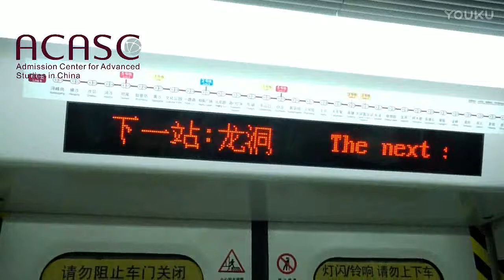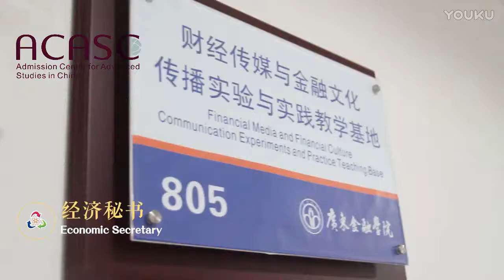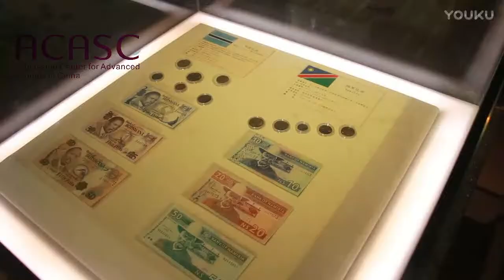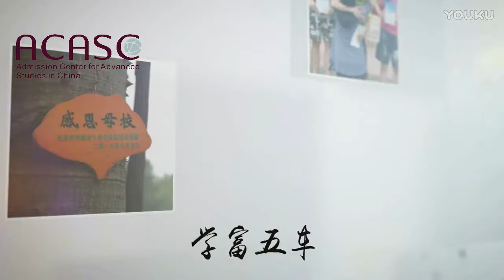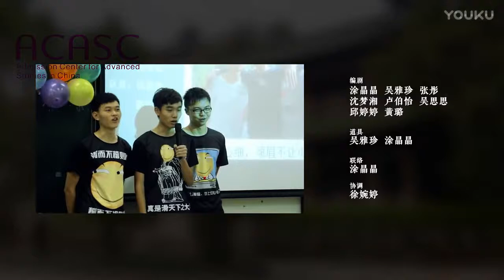Guangdong University of Finance2017招生宣传片 超清 new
As a public university, GDUF is one of the top 3 Chinese financial institutions, specializing in finance, accounting, assurance and trading. We have cultivated more than 160,000 professionals in the fields of economy and finance, which makes GDUF “cradle of talents in finance and economics”. It is famous for the largest Monetary and Finance Museum in southern China, with a collection of 35,000 articles of world currency at various times. The book collection in the library includes nearly two million paper documents, over one million e-books and thousands of original edition academic journals. Besides, GDUF has as many as 50 professional experimental labs and language experimental centers. In addition, a set of recreation and fitness center is available.The total number of full-time students (undergraduates and post-graduates) has exceeded 22,000. We have 944 full-time teachers, including 379 professors and associate professors, and 224 doctoral degree holders, with a large number of scholars from the educational, business and political circles engaged.GDUF, consisting of 4 colleges and 14 departments, provides 38 undergraduate majors, 45 finance-related major orientations, covering 6 discipline categories, namely Economics, Management, Law, Liberal Arts, Science and Engineering. Finance in our university is the state-level brand specialty and a key discipline in Guangdong Province, with the other 4 disciplines, namely Insurance, Labor and Social Security and Marketing, being province-level. Our Credit Administration is the only one of its kind in southern China.
ACASC is China’s largest online admission portal where international students acquire relevant information about universities and colleges in China. Assisting international students around the globe to acquire admissions to over 400 universities and colleges in China summing up to over 20,000 courses in more than 100 cities in China. We assist international students to obtain full or partial scholarship to study in China. ACASC has simplified the online application system to four basic steps to enable international students to apply easily and efficiently. International students can apply from a wide range of courses through our online admission portal. We narrow the distance between international students and universities and colleges in China and we promote the international image of China. Our competent, efficient and authentic online admission portal has been built in a way to assist universities and colleges monitor the activities of their applicants.
Phone; (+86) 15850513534     Wechat: (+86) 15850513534